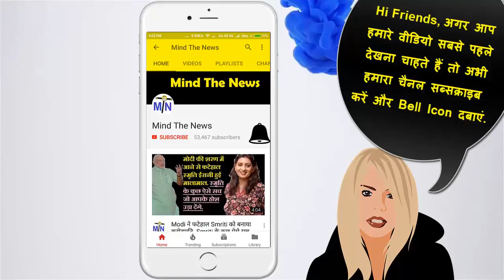PM Modi Eats Beef - Kerala ke Ex-CM ne diya Proof?